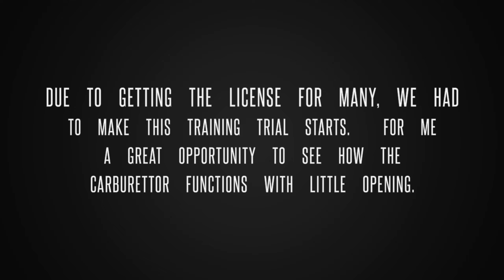Ducati 450 Ducaticlubrace 2021 Eurosingles Q3 onboard @ TT circuit Assen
training 3 was all about practice starts. For me the ideal training to adjust the carburettor in the low revs. And also try to get as many participants as possible on the video.

After almost 2 years of work on the renewed Eurosingle class. This is a class for European engines before 1990, air cooled etc.
This class arose in the late 90s from the Ducati single class (the mother class of the club race).
in 2019 this class was as good as over. But with 4 enthusiasts we got a field together and found a sponsor. As a result, we were able to have almost 30 drivers take a license course in 2021 and we were at the start with 42 people.
Enjoy the shortened film of the first Training

My story about actually the whole weekend. After building another bike all winter, it was finally time for the first race. A busy weekend due to the organizational worries of the Eurosingle class. Was there a little too little time for the machine. And the problems with steering were not found.

for those interested in gopros the front gopro had a nd 8 filter on it. You see that hypersmooth doesn't work so well